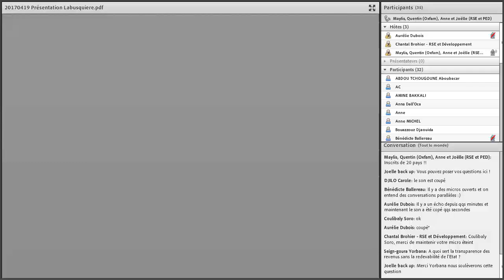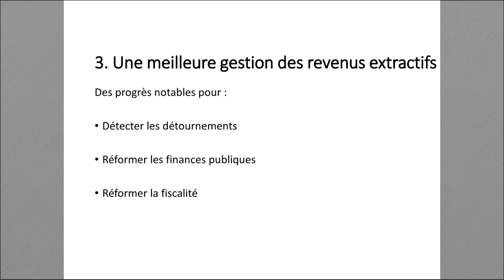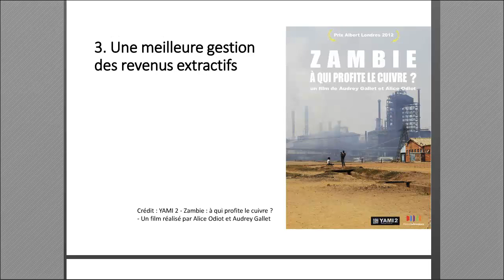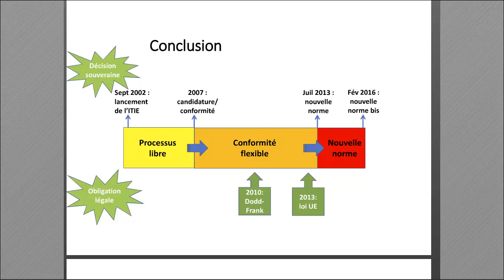Maylis Labusquière - Transparence des revenus des industries extractives #3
Dans cette 3ème partie, Maylis Labusquière aborde l'impact de la transparence des revenus des revenus extractifs, qui a permis des progrès notables en matière de gestion des revenus extractifs.
Webinaire du 19 avril 2017